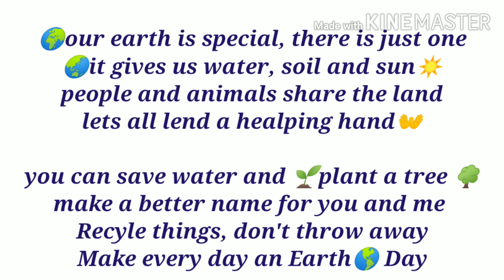Poem on Mother Earth🌎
Ms Mahak
Class-ll
Rishikul Vidyapeeth Alipur